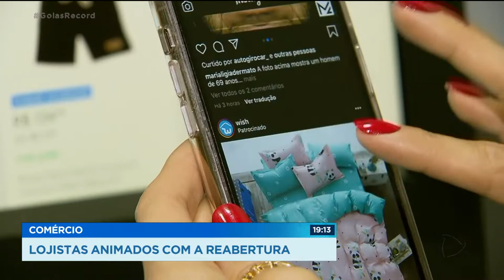COMÉRCIO: LOJISTAS ANIMADOS COM A REABERTURA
Por outro lado, a reabertura do comércio na terça-feira deixou os empresários esperançosos. As lojas venderam 42% do que foi vendido na mesma data, dia 23 de junho, do ano passado.